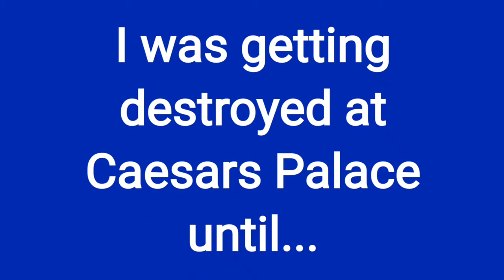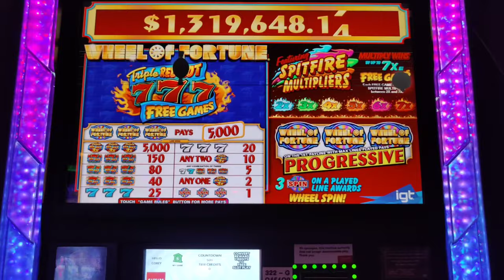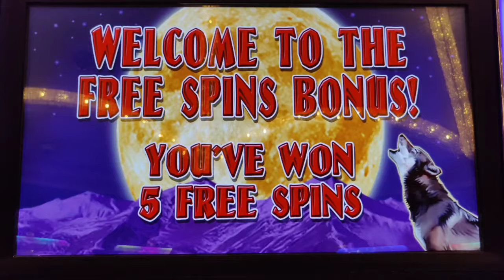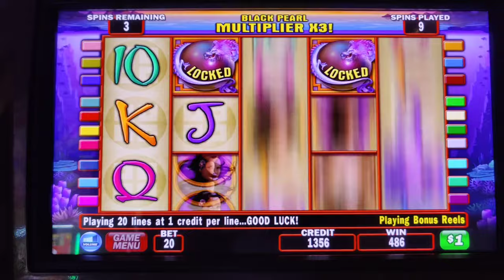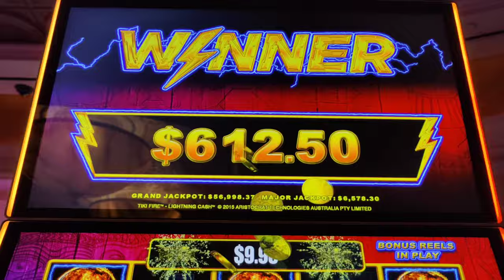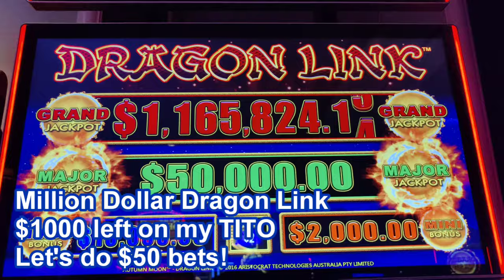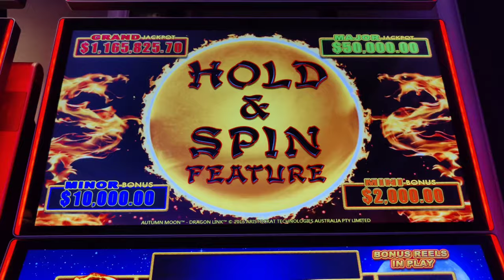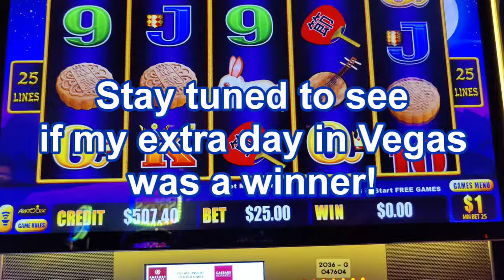Awesome Jackpots, Awesome Comeback! Million Dollar Dragon Link and Ocean Pearl at Caesars Palace!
Part 9 of my Labor Day 2023 Vegas trip.  Caesars Palace was kicking my butt, until I had an awesome comeback on my last $400!  Featuring my biggest jackpot ever on high limit Ocean Pearl, a huge jackpot on Million Dollar Dragon Link, and play on Wild Red 7s, Wheel of Fortune Triple Red Hot 777s, Volcanic Rock Fire Twin Fever, Max Action Poker, Wolf Run, Lightning Cash Tiki Fire, and Smokin' Hot Stuff Double Jackpot.